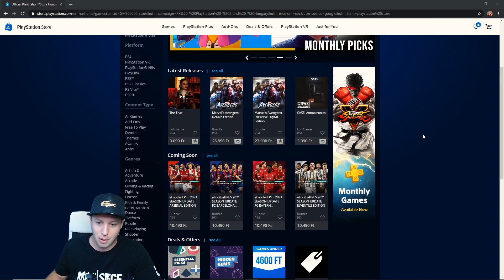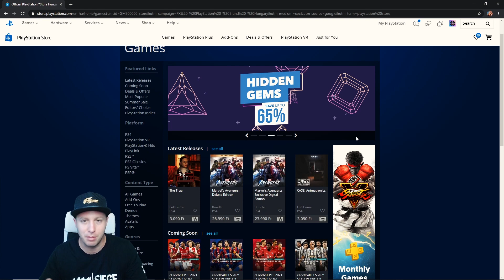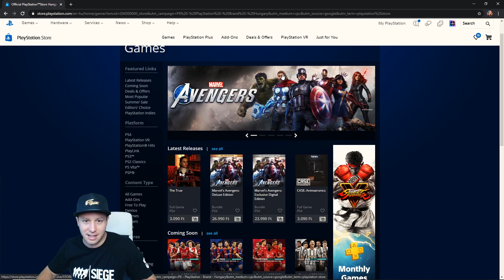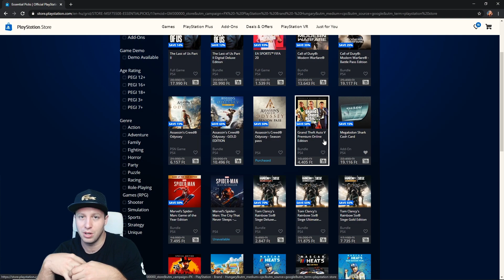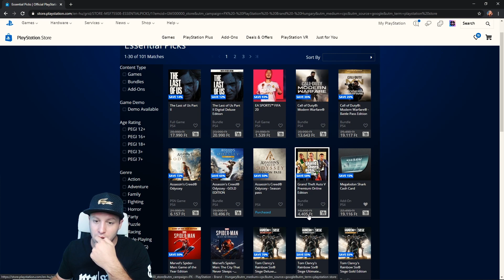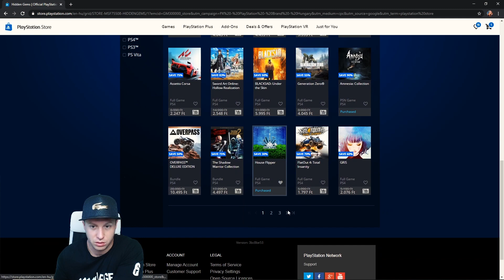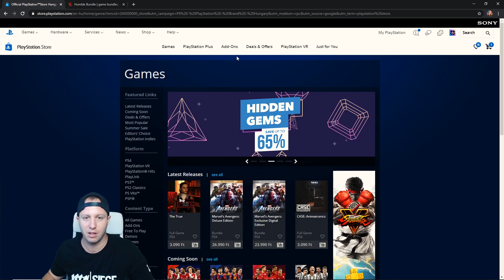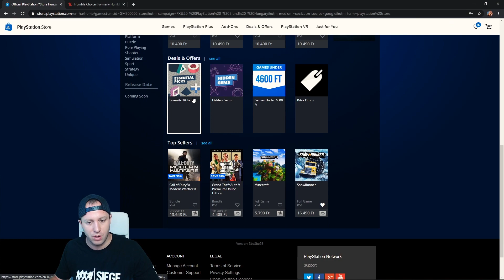Egyik szemem sír, a másik Ps Plusz! - Szeptember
Minden hétvégén NAGY akciók!! "gamegeek" kódot 3% KEDVEZMÉNY!

KÖSZÖNJÜK A TÁMOGATÁSOTOKAT!

KUPON: GameGeek
(3% akció)